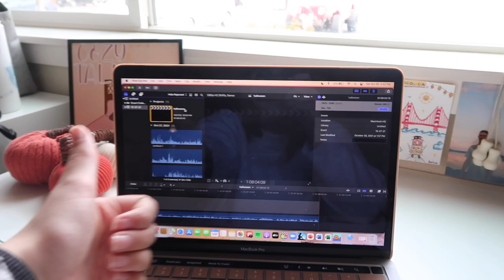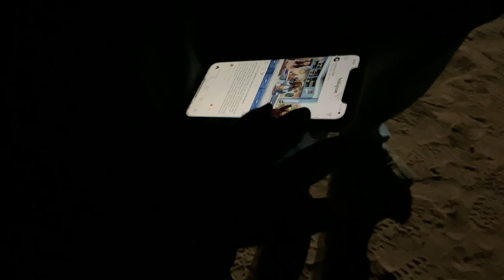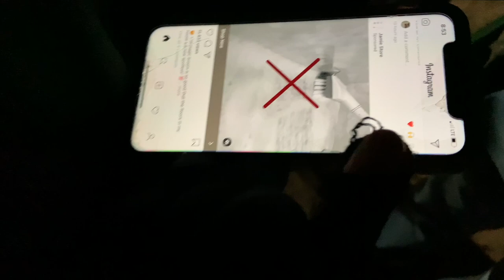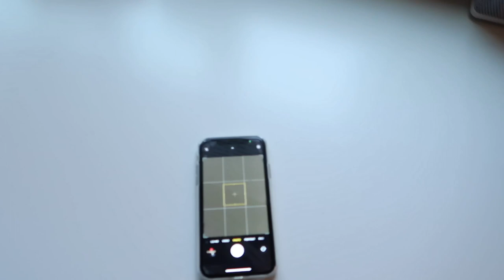halloweenend vlog !!!!! (haunted corn maze, sk8er couple, and new paranormal activity)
my halloween vlog!!! in this vlog my family and i go to a haunted corn maze, austin and i dress up as a sk8er couple, and jordan and i watch the new paranormal activity!! this was such a fun halloweekend!!! have fun watching!! and sorry to headphone uses lol

EQUIPMENT USED
Canon G7x Mark ii
iPhone XR